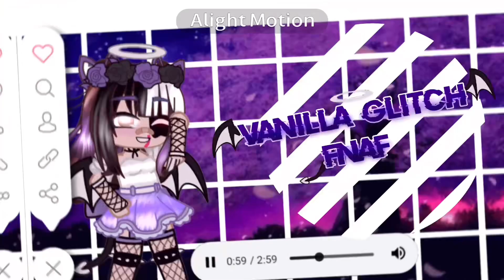★🍦『 - -Off With your head Mep - - 』Read Descp✧*̥˚ Ft.Mrs.Afton *̥˚✧[]¡TW!〖Audition Mep Gacha 〗🍦★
˚ ༘ ·˚꒰Description ꒱ ₊˚ˑ
1:35 ━━━● 3:47
           ↻ ◁ II ▷ ↺
↠ⁿᵉˣᵗ ˢᵒⁿᵍ ↺ ʳᵉᵖᵉᵃᵗ ⊜ ᵖᵃᵘˢᵉ
volυмe : ▁▂▃▄▅▆▇▉

→˚₊· C  ܴೈ be unique ❞

Rules!!
--Use Gacha, or art if you want
--No NSFW
-- Please use FNaF characters, also make it based on Mrs Afton pls, she is the protagonist of the mep :)
-- There must be some kind of editing, this isn’t a beginner friendly mep :’)
-- This is an audition mep, so don’t fight for parts
-- Don’t get mad if your part isn’t chosen
-- I don’t care if your Mrs Afton possesses Toy chica or nothing, or even if she is black or anything , I would love to see your AU’s :)
-- 2 parts maximum, thank you!!
-- add cut in and cut out, it would be helpful
-- don’t add your watermark, I’ll do it for you :D
-- gore and blood and anything is allowed! (Except inappropriate 18+ things)
--Use the hashtag (in your title or description)
The deadline:: September 20th, I’ll extend or shorten if I need to

˚ ༘♡ ·˚ ₊˚ˑ༄ؘAbout the video
An audition mep, for Mrs.Afton! :)

-ˋˏ ༻Apps༺ ˎˊ-
Ibis paint x
KineMaster 5 (premium)
‿︵‿︵‿︵୨˚̣̣̣͙୧ Music Used୨˚̣̣̣͙୧‿︵‿︵‿︵

꒰💞꒱ OC’S used♡꙼̈ ࿐ ࿔
Mrs.Afton/Ballora

⋆꒷꒦‧₊˚𓆩C♥r♥e♥d♥i♥t♥s𓆪˚₊‧꒦꒷⋆
   { 𝕀𝕟𝕤𝕡𝕚𝕣𝕖𝕕 }
   --Exotic..toast
   { 𝓸𝓻𝓲𝓰𝓲𝓷𝓪𝓵 }
   --N/A

˚꒰ Basic facts about my AU˚ˑ 𓆡 ͎·˚
༊*·˚ Micheal has a wife named Abigail
༊*·˚ All funtimes possess Ennard
༊*·˚ Mrs Aftons name is Hailey
༊*·˚Micheal and Abigail have 4 kids
༊*·˚C.C’s name is Evan

˚₊· ͟͟͞͞➳❥Vanilla Glîtčh Fnaf’s bio⋆*⁺⑅
❍ You can Call me Vanilla or Glitch! ˃̵ᴗ˂̵
❍ She/Her ♀
❍ Sikh ☬
❍ Indian
❍ Languages:English and Punjabi
❍ I 💞 Japan

⇰ Made Nov.2021 ✩
⇰ Pure fnaf(sometimes art) ✩
⇰ goal:100k by the next 2 years ✩

Warning! ⚠️
-your not forced to watch this video, so don’t Hate
-I have no socials other than YouTube
-if I have original content that you wanna make, don’t claim it as your own, or just credit me. Either works :)

˚₊· ͟͟͞͞➳❥Follow me on roblox(I always use display names)
VanillaGlitchFN4F

(ɔ◔‿◔)ɔ ♥ OC Code

Daily quote☻
🇺🇸❝not enough room today, srry :(❞
🇯🇵❝ 部屋が足りない ❞

愛してるみんな見てくれてありがとう!💞
愛, バニラ ପ૮๑ᵔ ᵕ ᵔ๑ აଓ